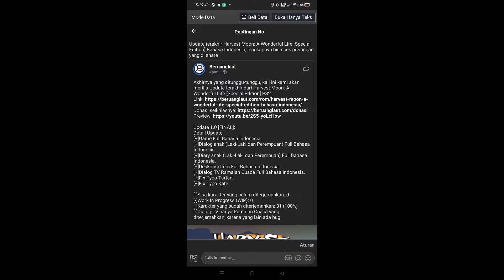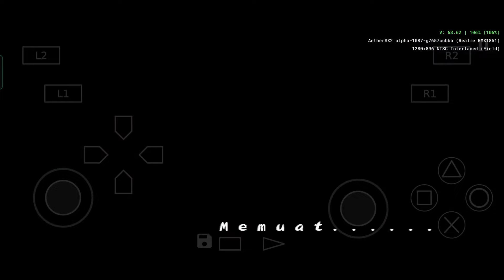Harvestmoon a wonderful life Full Bahasa Indonesia